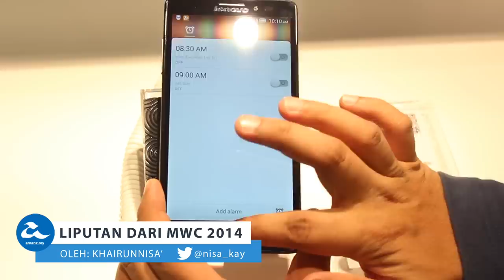(MWC 2014) Lenovo Vibe Z